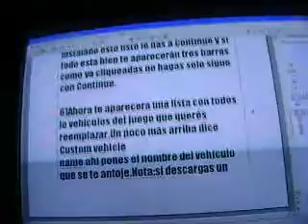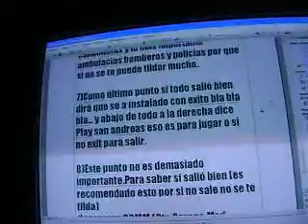Como poner mods en G.T.A. San Andreas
tutorial mods gta sa